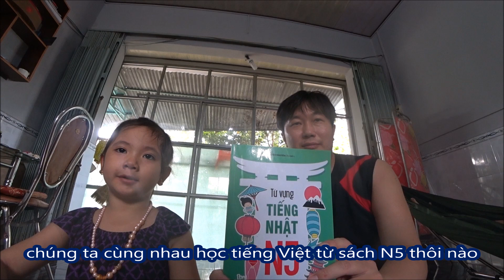#1🇻🇳ベトナム語の勉強 Study Vietnamese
ベトナムの地方都市で生活している日本人とベトナム人の国際カップルです。今回、姪といっしょにベトナム語の勉強をしてみました。

☆うさぎのいいこちゃんねる / Rabbit iiko